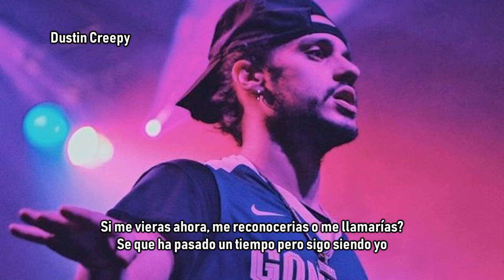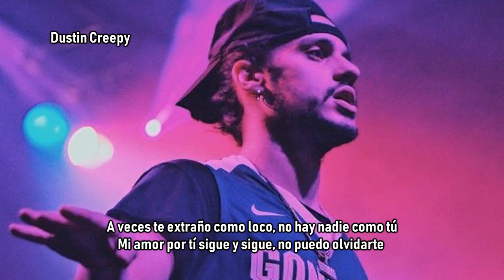Russ - Missin You Crazy (Subtitulado Español)